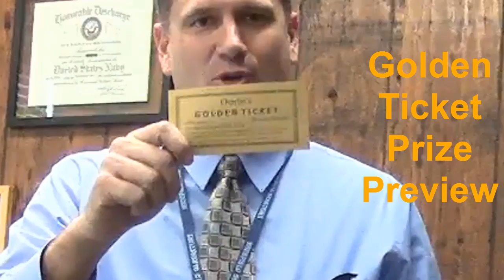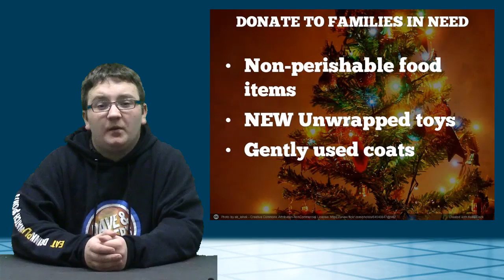11 30 16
KWHS News - The one with Lions Christmas Trees